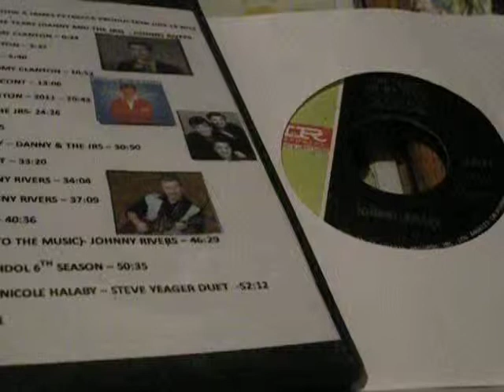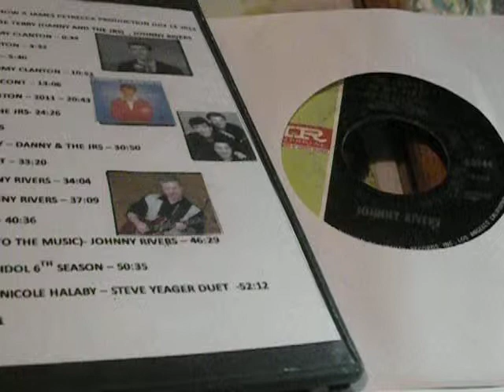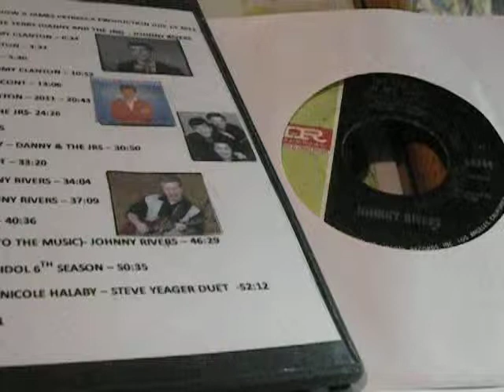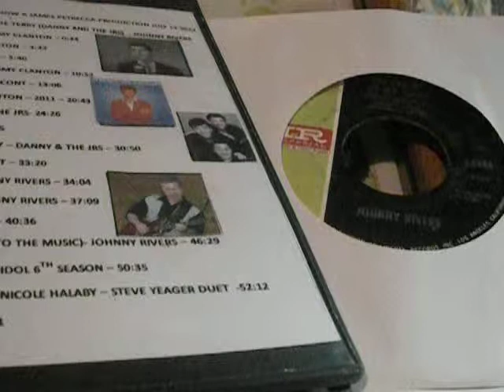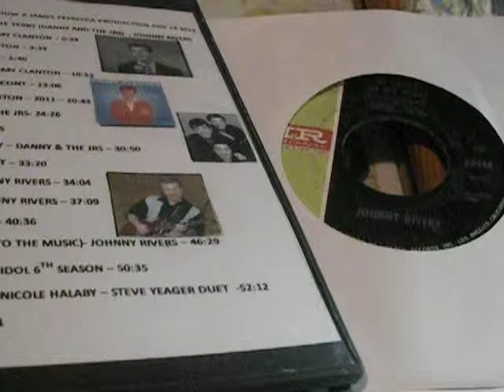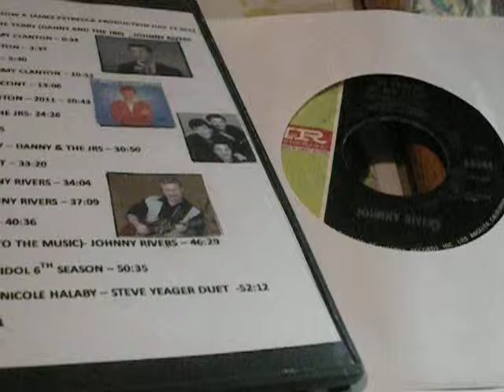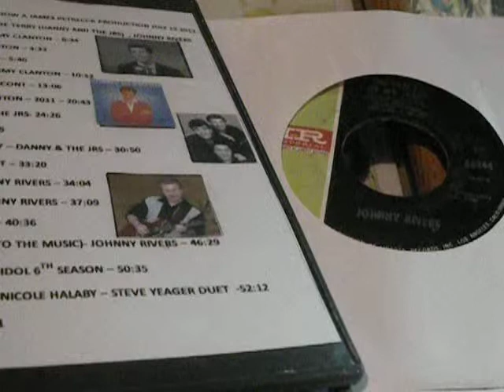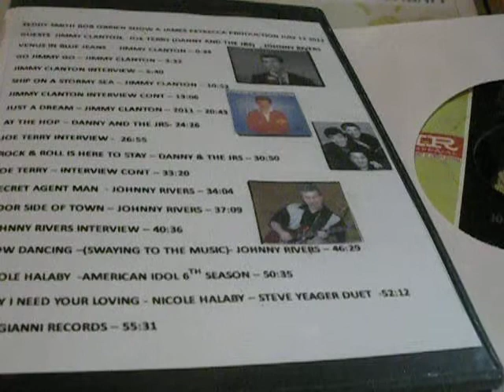johnny rivers interview teddy smith wpat ny j petrecca prod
the teddy smith bob obrien fri nite radio reunion on wpat radio, go to wpat930am.com every friday nite at 7pm to 8pm for great music and interviews, a jim petrecca production